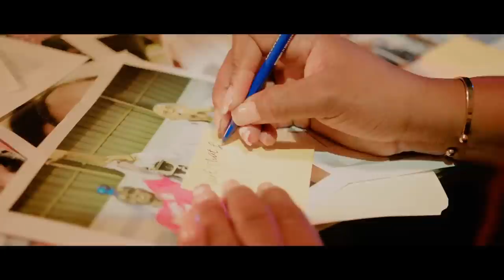BWA KALE,STANLEY LUCAS LAGE VERITE A,OLIGAK YO NAN KOURI.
InfoBertho BWA KALE,STANLEY LUCAS LAGE VERITE A,OLIGAK YO NAN KOURI.